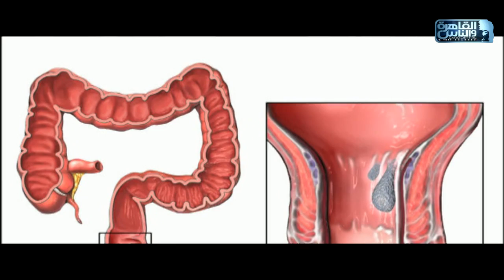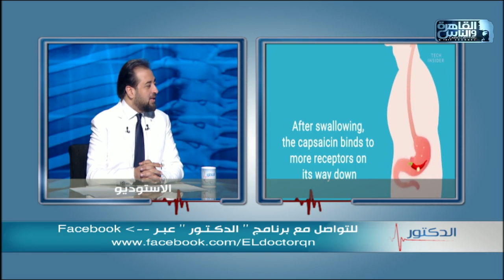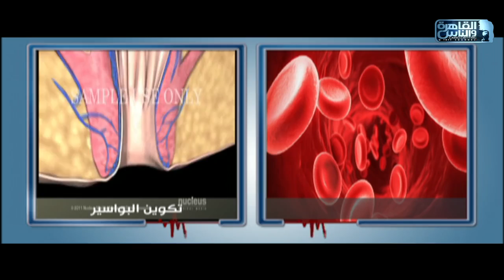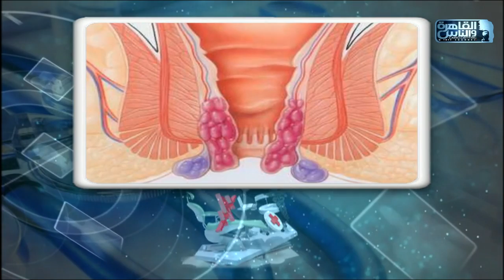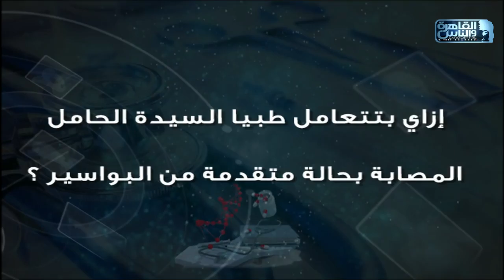الدكتور | اعراض البواسير واسبابها وطرق العلاج مع دكتور محمد مجدى النجار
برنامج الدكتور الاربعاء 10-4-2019